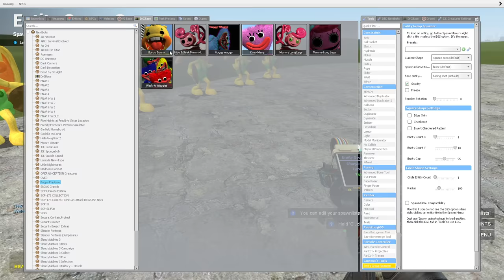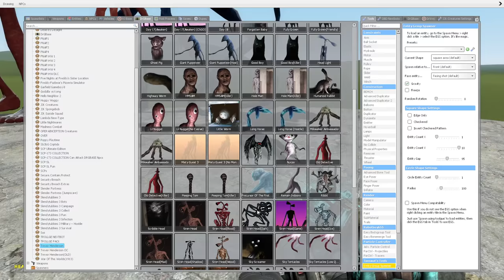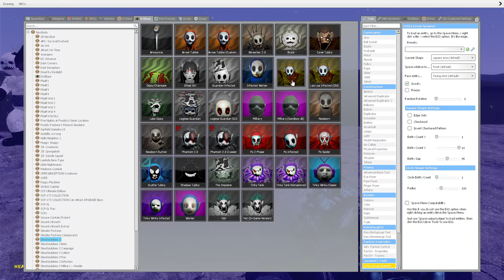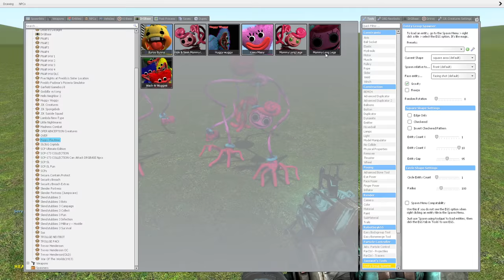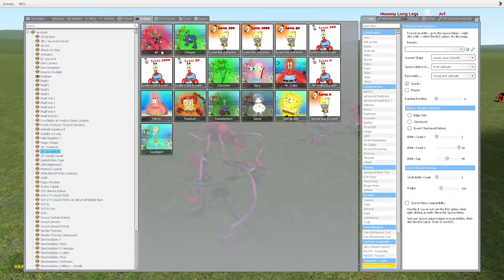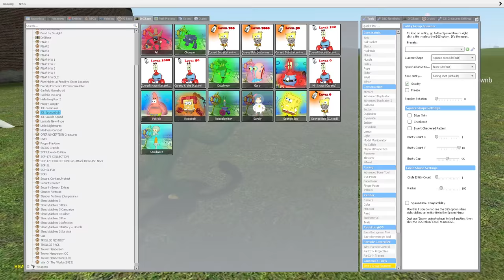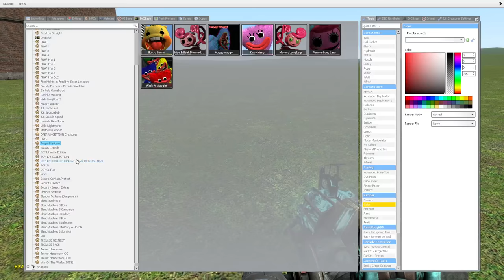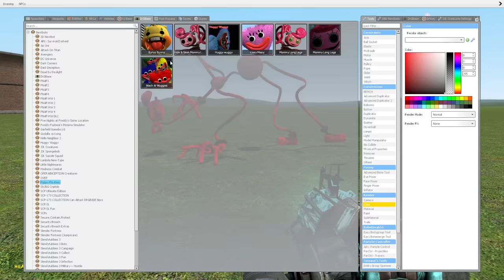WHAT IF I BECOME POPPY PLAYTIME CHAPTER 2 CHARACTERS in Garry's Mod!